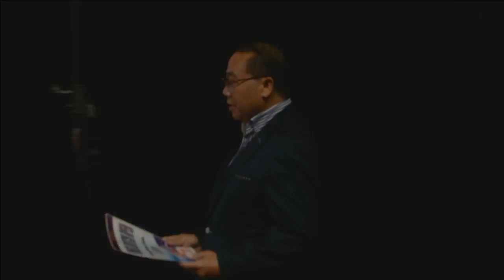Awanda / Istarani vs Haris / Pradipta (WD, Final) - Yonex Dutch Open 2017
Final - Women's Doubles | 15 October 2017
Anggia Shitta Awanda / Ni Ketut Mahadewi Istarani (INA) vs Della Destiara Haris / Rizki Amelia Pradipta (INA)
YONEX Dutch Open 2017

LIVE 10-15 October 2017!